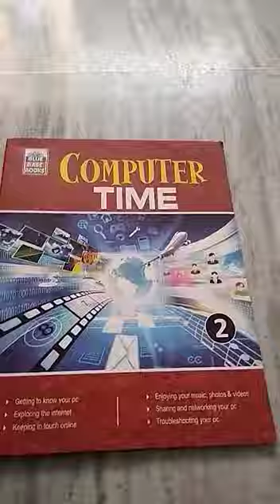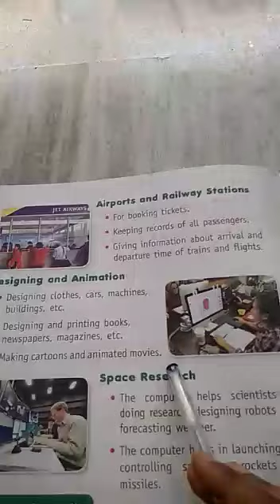Class 2 computer